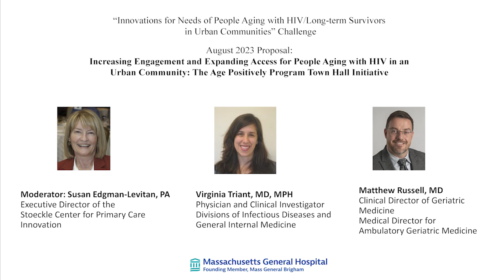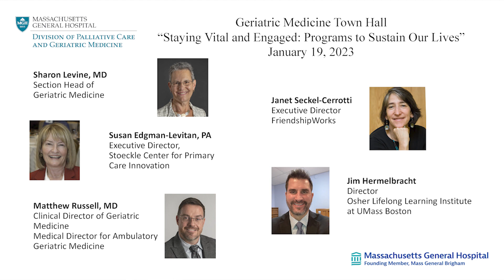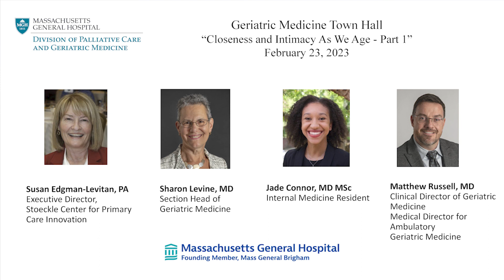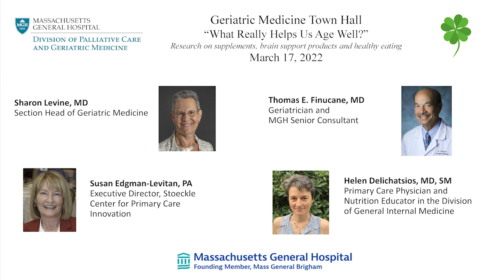Innovations for Needs of People Aging with HIV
“Innovations for Needs of People Aging with HIV/Long-term Survivors in Urban Communities” Challenge
August 2023 Proposal:
Increasing Engagement and Expanding Access for People Aging with HIV in an Urban Community: The Age Positively Program Town Hall Initiative